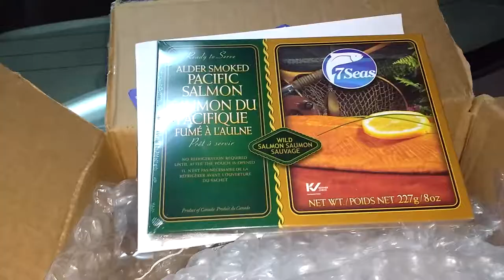MailCall from MotoNut